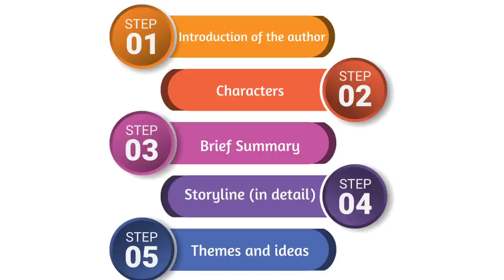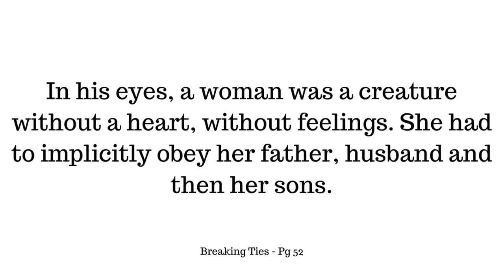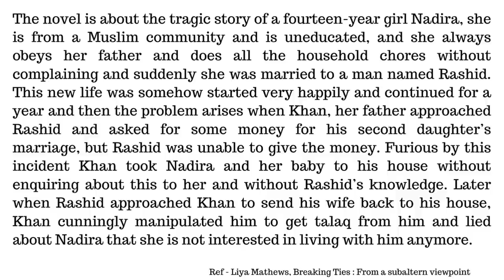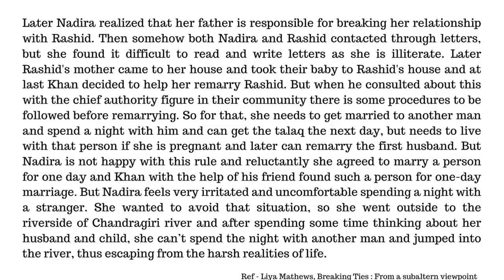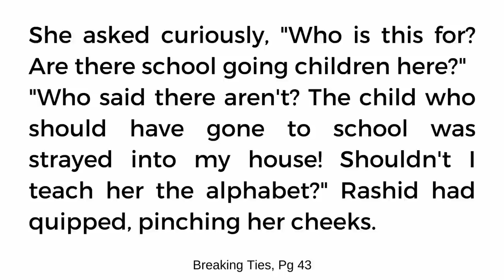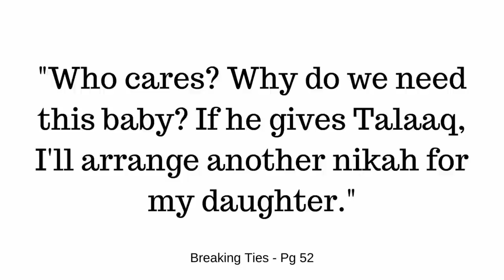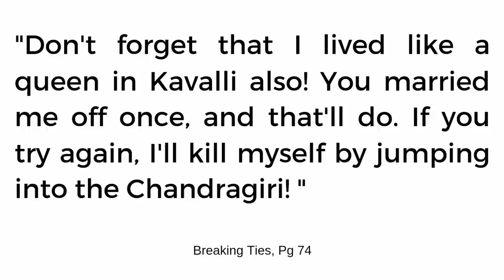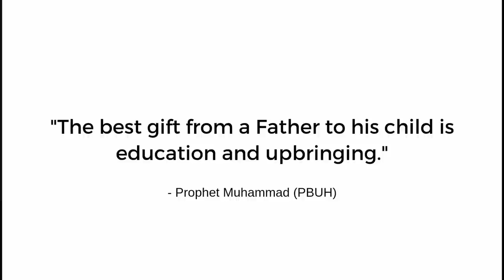Breaking Ties by Sara Abubakar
BreakingTies by SaraAbubacker is the English translation of her very first novel ChandragiriTeeradalli which was originally published in the year 1981.
This is a prescribed novel for 2nd year BCA students under the NEP Syllabus of Mangalore University.

In this video:
Introduction of the novel - 0:05
Outline of the video - 0:42
About Sarah Aboobacker - 1:02
Background of Nadira - 2:15
Character List - 3:17
Brief Summary - 5:02
Detailed Storyline - 7:28
Geographical Visualisation - 10:22
Symbols - 16:23
The harsh reality - 16:42
What is Talaq? - 17:10
Conclusion - 18:07